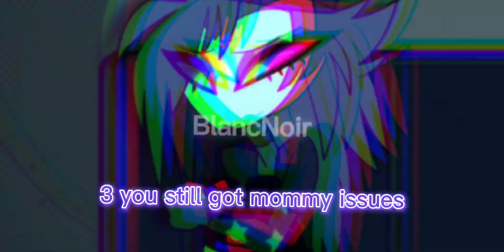10 Things I Hate About You|| HH x HB Edit